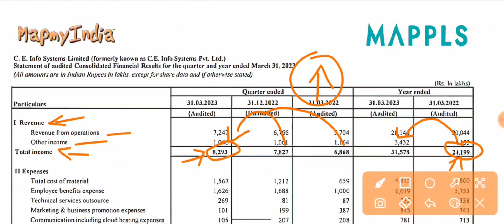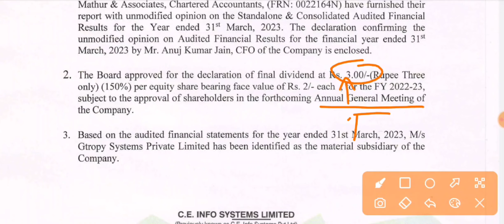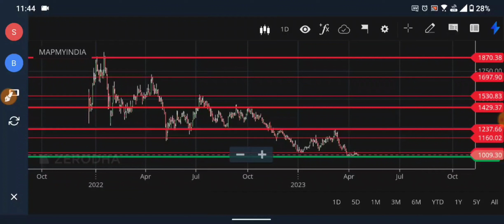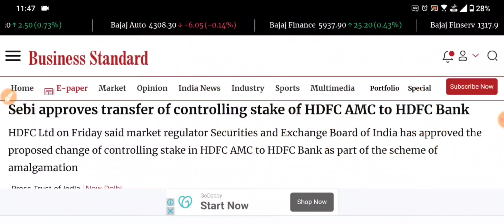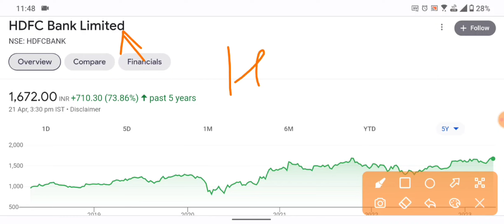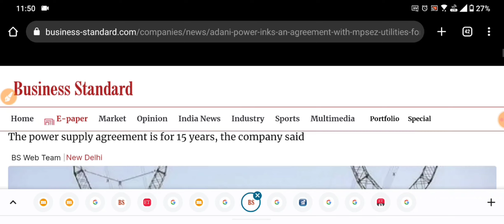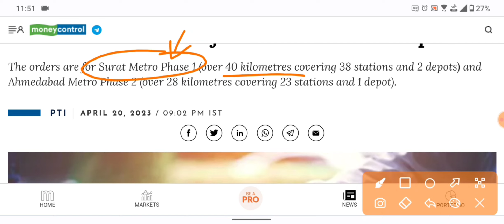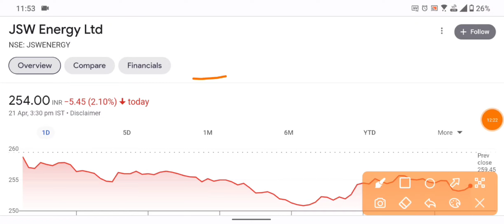MapMyIndia Q4 Results 2023 🔴 Reliance 🔴 RVNL 🔴 Vedanta 🔴 Hindustan Zinc 🔴 Adani Ports 🔴 JSW Energy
MapMyIndia Q4 Results 2023 🔴 Reliance 🔴 RVNL 🔴 Vedanta 🔴 Hindustan Zinc 🔴 Adani Ports 🔴 JSW Energy 🔴 HDFC Bank 🔴 HDFC 🔴 HDFC Life 🔴 HDFC Egro 🔴 Latest News